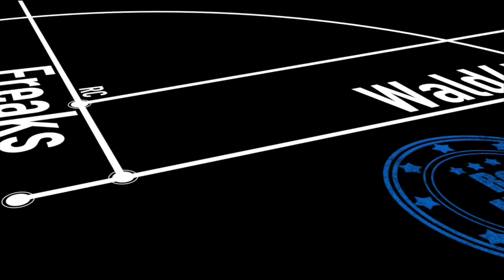Flachbanner Xray T3 Tamiya F104GP MAV WT